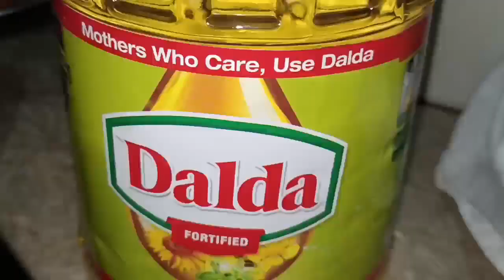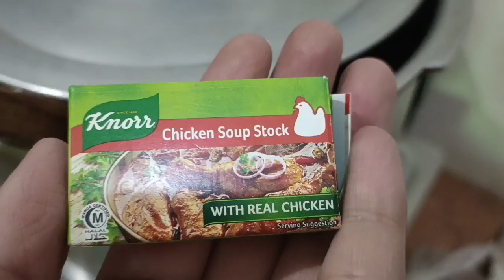ab maitjy bilkul karway nai hon gy 🥘norinshoaib